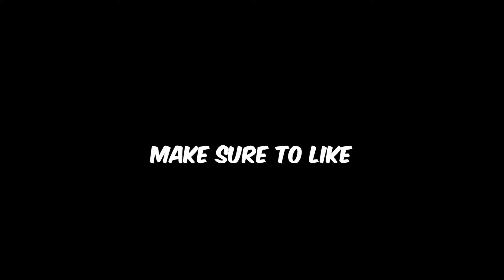I 1v1d the BEST CONTROLLER PLAYER in Fortnite | Lacy vs GMoney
➡️USE CREATOR CODE "Lacy" IN THE FORTNITE ITEM SHOP (ad)

Go sub to @GMoneyFN and @TeamLimit for making this video possible!